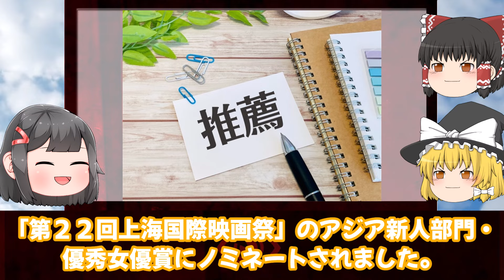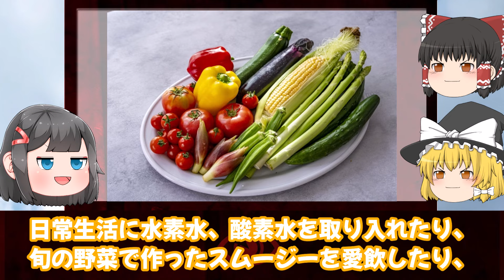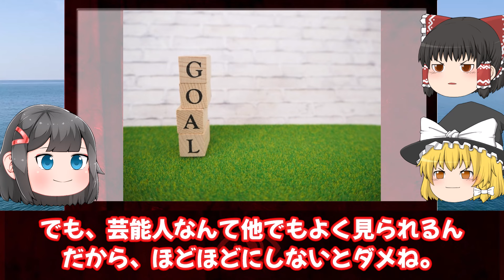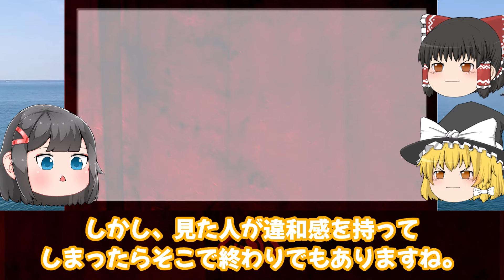【ゆっくり解説】背景歪みまくり…加工しすぎて別人のようになってしまった芸能人